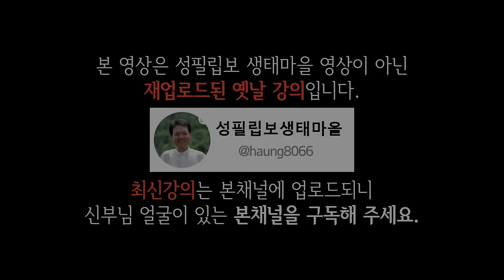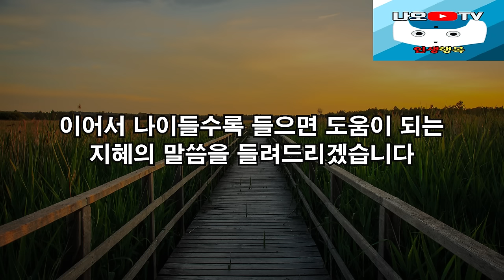현명한 사람이 단번에 손절하고 인연을 끊는 사람 l 60대 이후 행복하게 사는 법 l 뼈때리는 인생조언 l 황창연 신부님 행복특강 l 인생철학 l 인생명언 l 힐링 l 강연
신부님의 강의에 이어서 현명한 사람이 단번에 손절하고 인연을 끊는 사람에 대해 들려드리겠습니다.
감사합니다.

🕐 타임라인 🕐
00:00 하이라이트
03:47 황창연 신부님 행복특강
44:14 현명한 사람이 단번에 손절하고 인연을 끊는 사람
57:14 나오티비 견해
57:26 반복재생(필요한 분들만 들으세요)